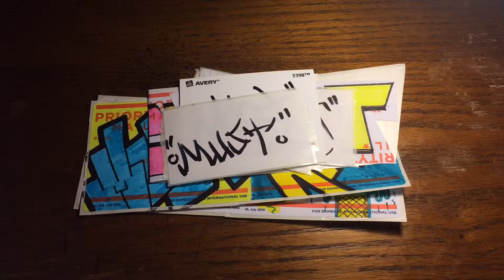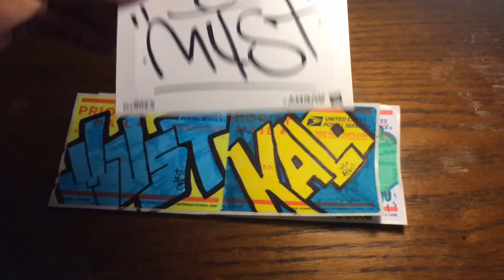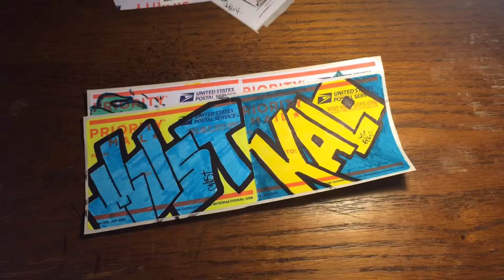Pack From Must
Song in the back: Power Trip By Somo